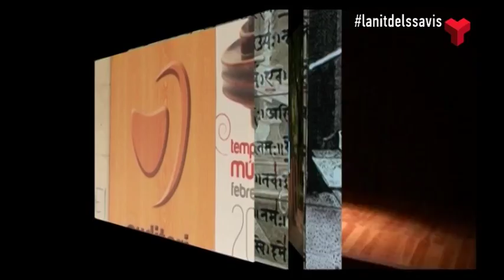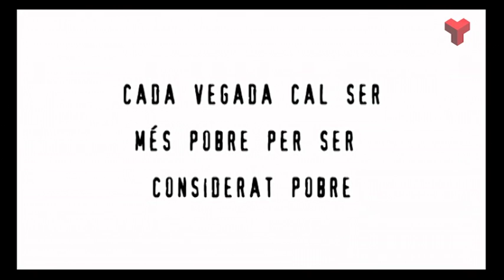La Nit dels Savis divendres 04-11-2016 de Canal Terrassa